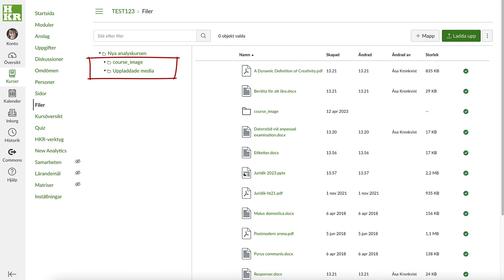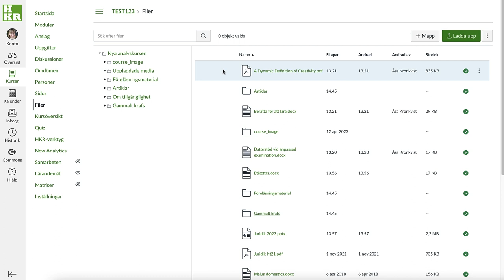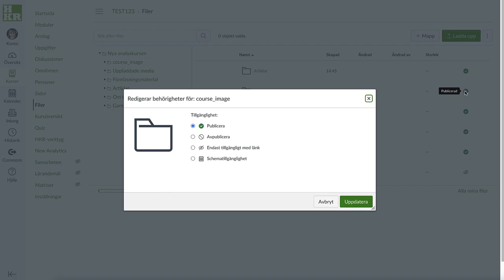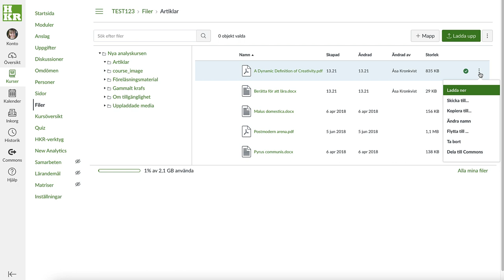Canvas - Organisera kursens filer